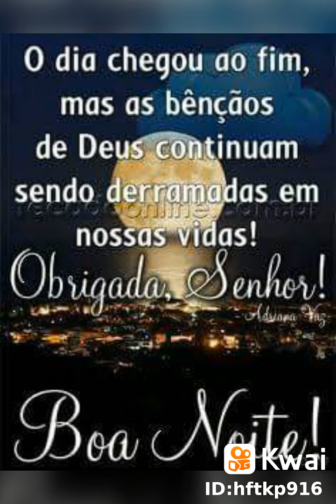Gratidão boa noite meus amores deus abençoe a cada um de vocês🙏🙌🙌😘